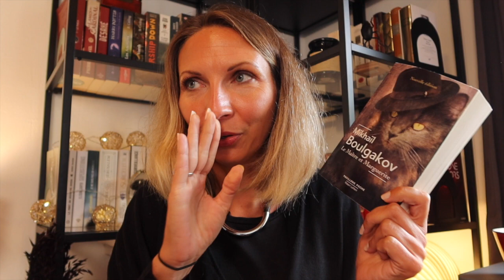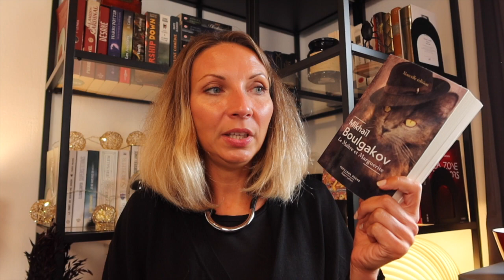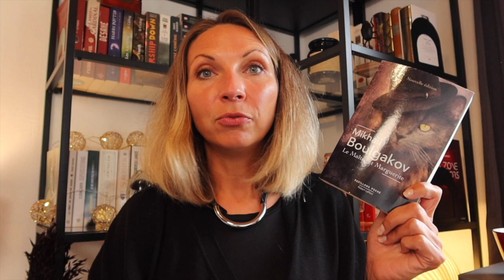POINT LECTURE #14 : DU CONTEMPORAIN ET CLASSIQUE, 4 LECTURES & 2 COUPS DE COEUR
Salut ! Voici donc le bilan lecture des derniers contemporains et classiques lus !

- "Animals" de Christophe Samarsky chez Editions Az'art Orpailleur
- "Le coutelier de Quietbay" de Pascal Carrère chez Editions Az'art Orpailleur
Merci à Laurent pour l'envoi et ses magnifiques illustrations et couvertures de livres
- "Mme Pylinska et le secret de Chopin" de Eric Emmanuel Schmitt chez Livre de poche
Merci à Gwen pour ce beau cadeau !
- "Le Maître et Marguerite" de Mikhail Boulgakov chez Harper Collins Poche
Merci à Antastesia pour la belle et émouvante LC dans son club de lecture

Le second et le dernier est des coups de coeur !

Je vous retrouve avec plaisir sur des échanges autour de ces livres en commentaire ou sur les réseaux !

 Livraddict : Katarz74

Katarzyna